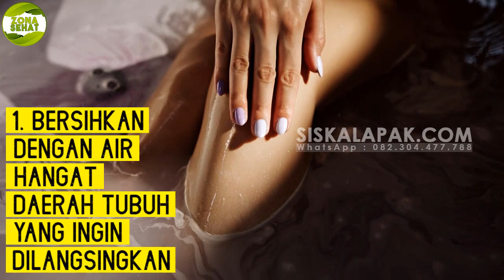TIPS CEPAT LANGSING ! Cara Menggunakan Aichun Slimming Hot Gel Untuk Mempercepat Pembakaran Lemak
Aichun Sliming Hot Gel adalah gel yang mampu berikan sensasi hangat dikulit saat dipakai, terbuat dari bahan alami yang mampu memaksimalkan pembakaran lemak dalam tubuh. Gel ini hanya menggunakan bahan alami yang dipercaya ampuh untuk membakar lemak seperti paprika dan.

CARA PAKAI AICHUN SLIMMING HOT GEL

Herbal ini dikemas dalam bentuk gel yang bisa kamu manfaatkan, dengan cara:

- Bersihkan dengan air hangat daerah tubuh yang ingin dilangsingkan.
- Keringkan dengan handuk hingga bersih.
- Oleskan cream pada daerah yang ingin dilangsingkan.
- Kemudian dipijit-pijit agar pembakaran lemaknya lebih maksimal kurang lebih 5
- Biarkan kira-kira 2-3 menit agar creamnya diserap.
- Segera bersihkan dengan handuk jika keringat sudah keluar
- Ulan  gi pemakaian, bisa 2 kali sehari sebelum mandi